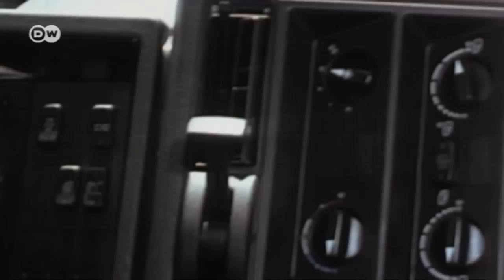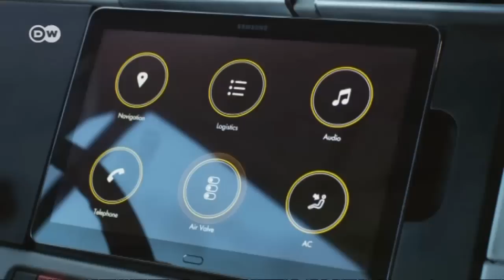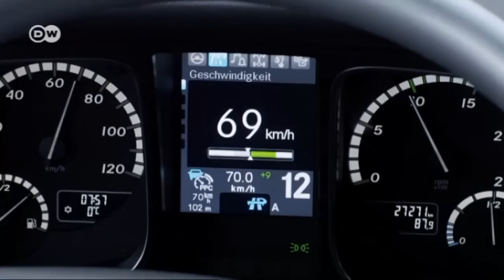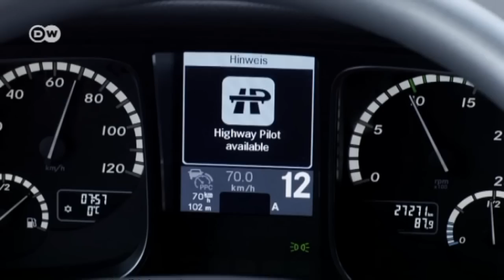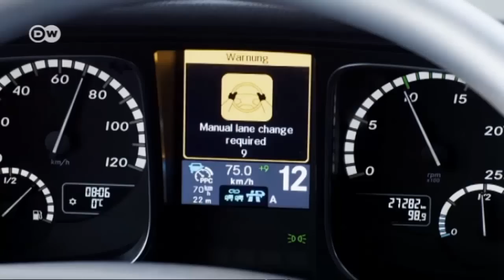Daimler's Highway Pilot Connect | Drive it!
Daimler's system Highway Pilot Connect allows driverless trucks to travel in convoy.